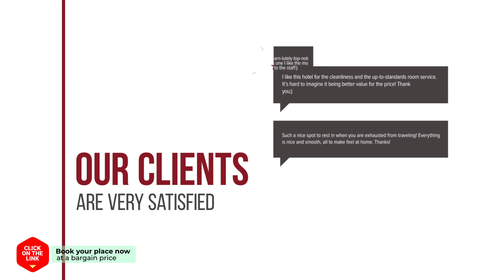Uiseong Sowoodang hotel review | Hotels in Uiseong | Korean Hotels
Uiseong Sowoodang hotel video review. Hotels in Uiseong, asian 3 stars hotels.